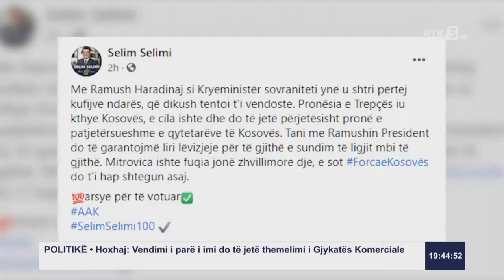Reagon Bytyçi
Follow RTK:Reagon Bytyçi